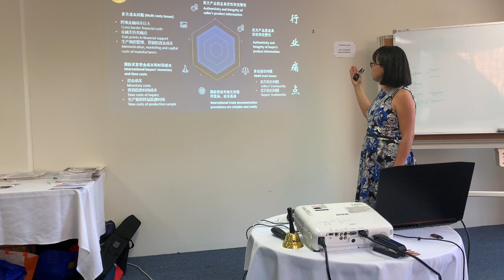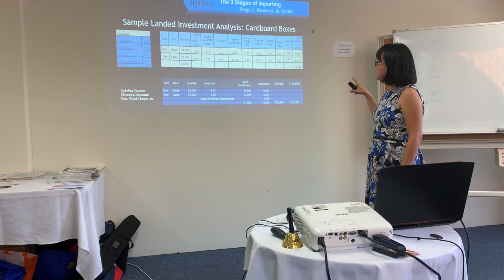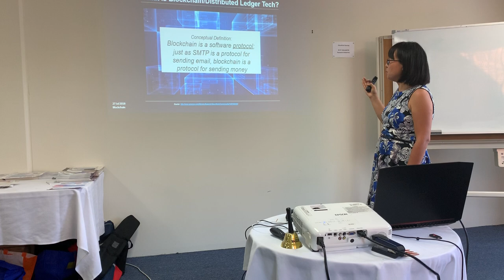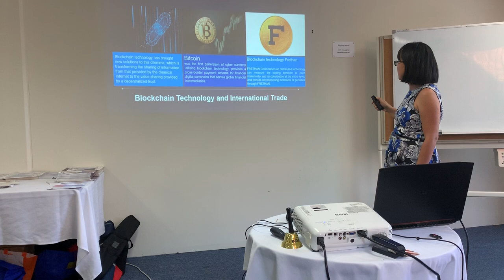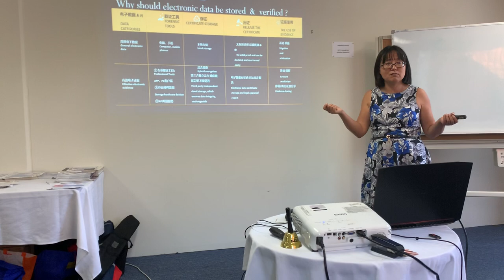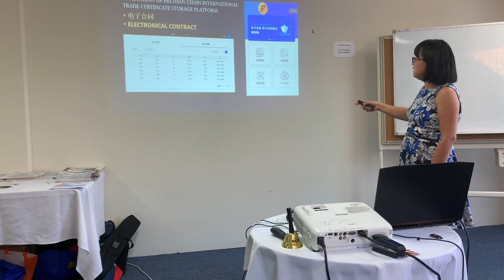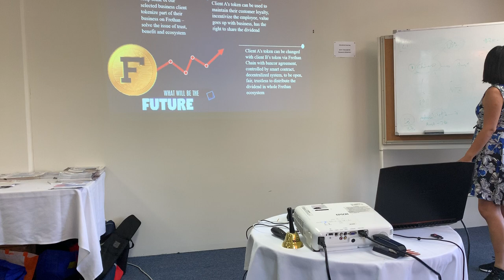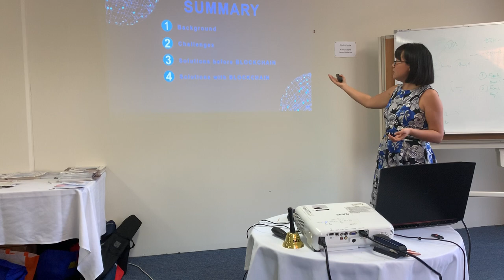Blockchain & international trade by Lindy Chen part 2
Lindy Chen shared more insights about blockchain and international trade. what is the pain point of the international trade industry? how frethan will solve the issue?